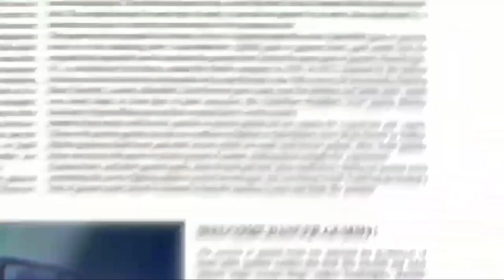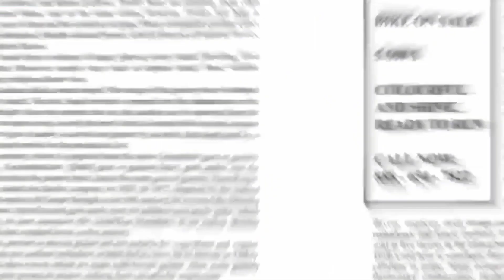Une Quhem Arinj Gome - Long Kosovan Version - The Gummy Bear Song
Credits:

Audio: Gummybear International / Canadian Gummy